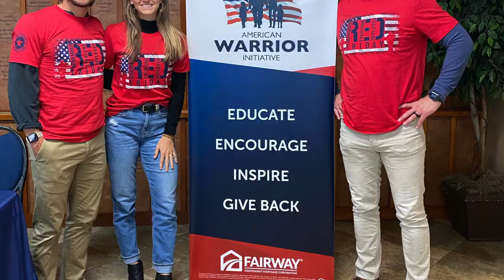Where did Wolf & Ashtin go? 5 Months later..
We're back guys!! Sorry we've been MIA the past 5 months after the Olympic Trials. Between the camper being totaled and becoming Realtors, we have been super busy learning this new life of ours. It has been different and hard, but know God has had our back since day one and will continue to lead us on our journey wherever that may go.

Thank you for all your continued love and encouragement!